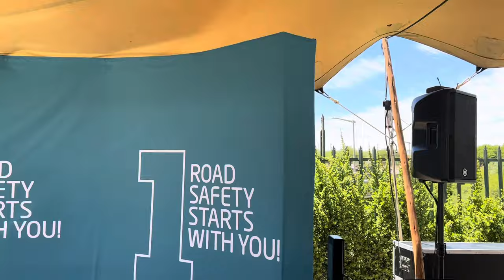VLOG YASEMAKHAYA: LET’S GO THE EASTERN CAPE EKHAYA| EMCIMBINI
Hi Guys

Another day Another Vlog. Lets go to the eastern cape Engcobo and spend a day with me. This is a very short vlog.
Vlog yasezilalini

Thanks ☺️